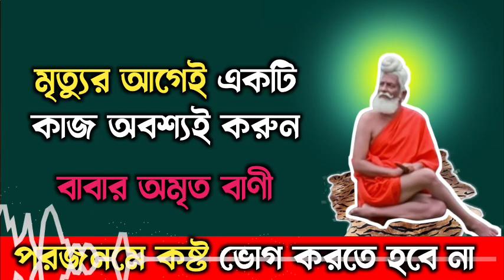পরজনমে কষ্ট না ভোগ করতে চাইলে এই একটি কাজে মনোযোগ দিন !